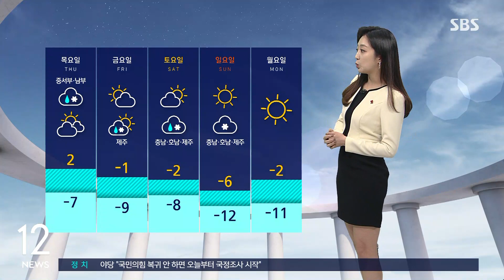[날씨] 한낮에도 맹추위…서울 낮 체감 온도 영하 8도 / SBS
오늘(14일) 아침 서울의 체감온도가 영하 20도 가까이 떨어지면서, 올겨울 들어서 가장 강력한 한파가 찾아왔습니다. 한낮에도 영하의 맹추위가 이어지고 있습니다. 자세한 날씨는 기상센터 연결해 알아보겠습니다.
양태빈 캐스터, 전해주시죠.